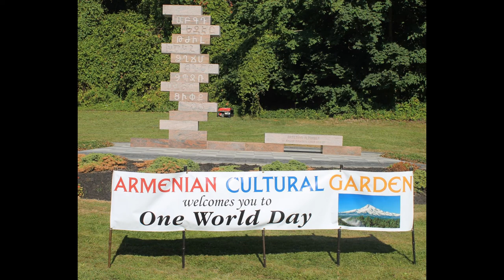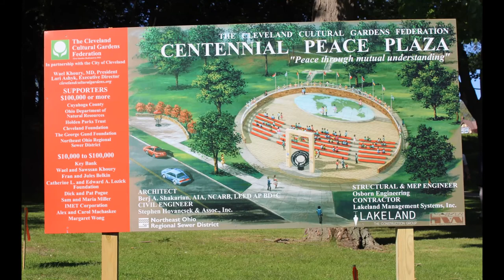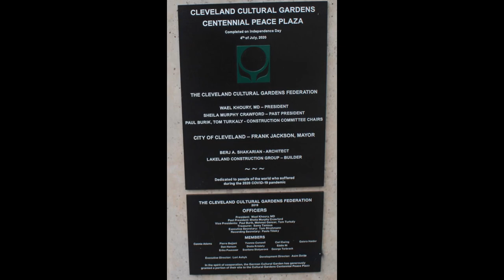Berj Shakarian inducted in Cleveland International Hall of Fame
Architect Berj Shakarian was inducted into the Cleveland International Hall of Fame.  Berj was the driving force behind the Armenian Cultural Garden in Cleveland as well as the Centennial Peace Plaza among other projects.  Cleveland Cultural Garden Federation president Dr. Wael Khoury introduced Berj and then previous inductee Paul Burik presented Berj and gave him his CIHF award and pin.  Berj then gave his acceptance speech.